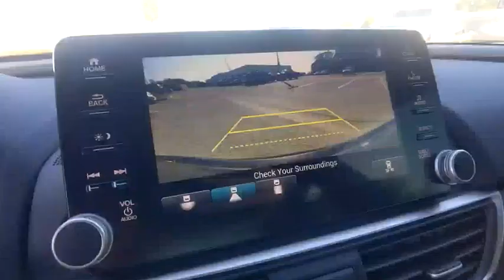2020 Honda Accord Hybrid Winter Haven Honda FL IC4339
2020 Honda Accord Hybrid EX-L

100,000 MILE WARRANTY AVAILABLE!! HYBRID 48 MPG!! EX-L PKG!! LEATHER!! SUNROOF!! APPLE CARPLAY AND ANDROID AUTO W/NAVIGATION!! HONDA SENSING DRIVER ASSIST PKG!! ADAPTIVE RADAR CRUISE CONTROL!! EMERGENCY COLLISION AVOIDANCE SYSTEM!! ACTIVE LANE KEEP ASSIST!! POWER HEATED SEATS!! 2 KEYS!! GREAT ONE OWNER CARFAX!! PUSH BUTTON START!! BLUETOOTH!! BACKUP CAMERA!! JUST SERVICED!! 3 TIME CARFAX DEALER OF THE YEAR!! PRICED TO SELL TODAY!! WE WILL EARN YOUR BUSINESS!!CALL OR EMAIL TODAY TO CONFIRM AVAILABILITY!!** Contactless Purchase**, ** Free Home Drop-off **, ** Private Dealership Appointments **, ** Virtual Appointments ** , ** Custom Online Financing **.Awards:* ALG Residual Value Awards, Residual Value Awards